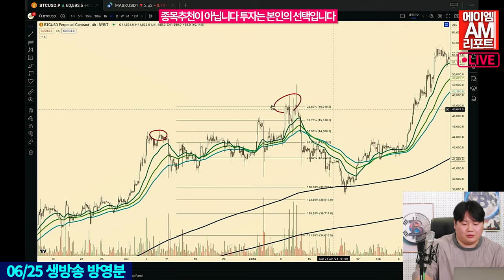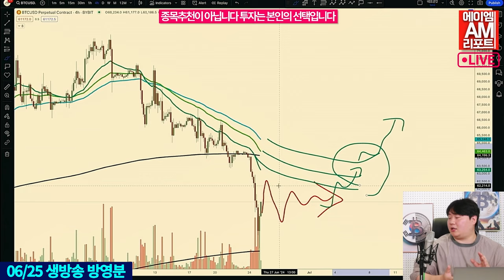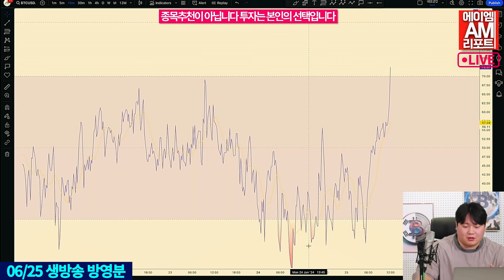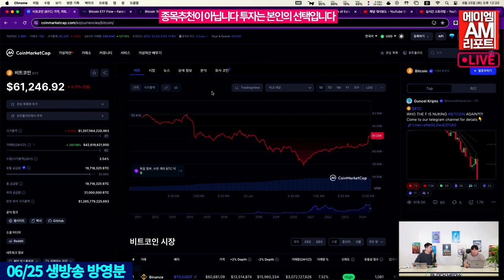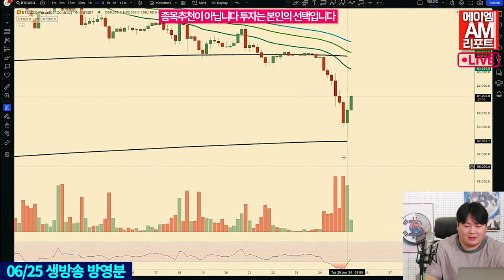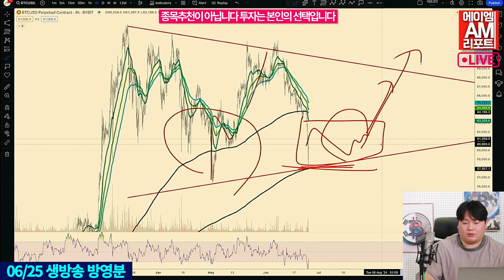예전에 없던 비트코인의 상승과 하락, 지금이 매수기회인가요? (AM매니지먼트 송승재)